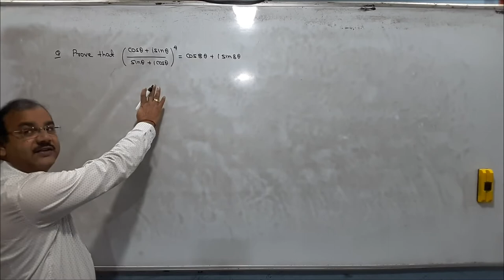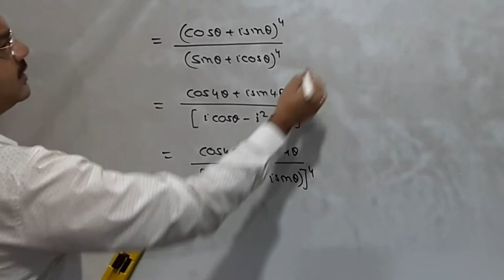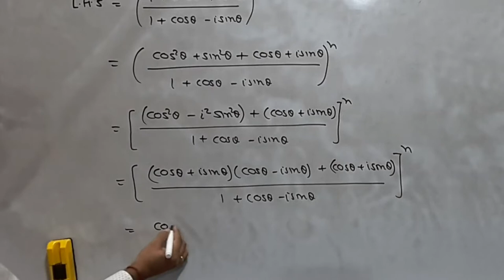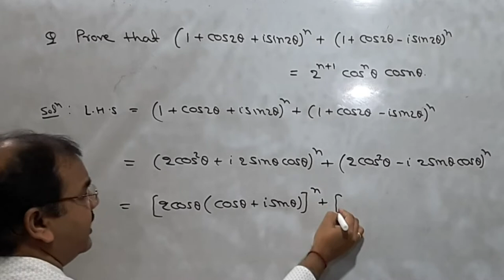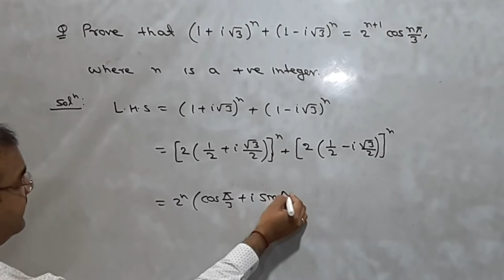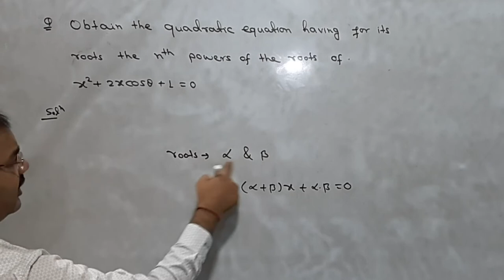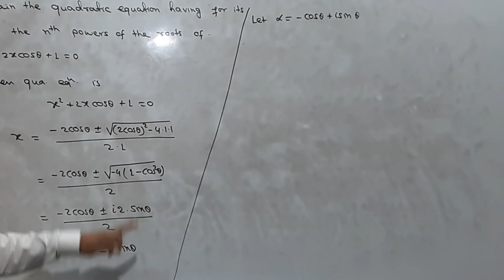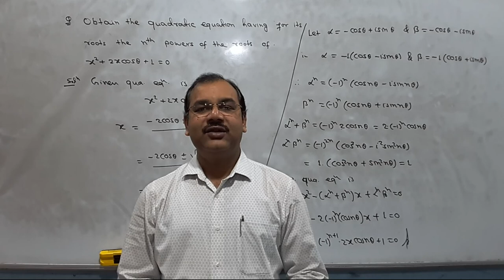Problems on De Moivre's theorem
Some important  Problems on De Moivre’s Theorem and its solution.